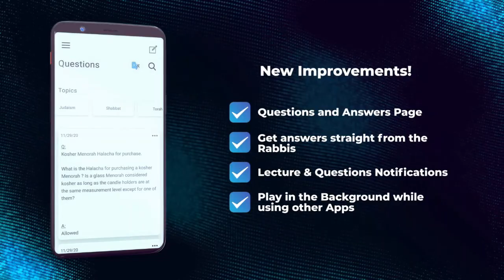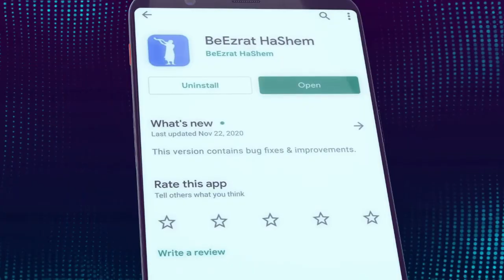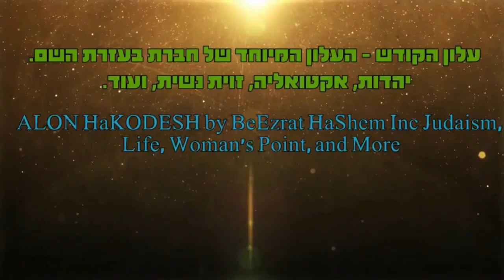הסכנה בעבירות - חובת הלימוד